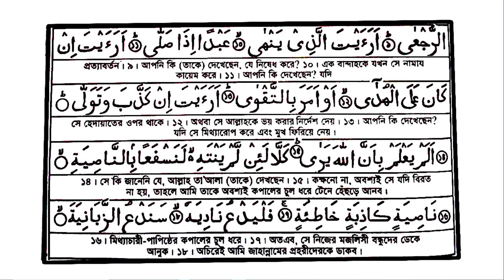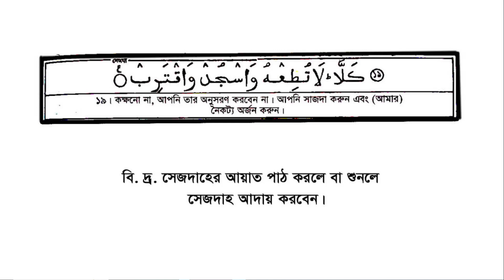Sura Alaq Tilawat and Bangla Translation | সূরা আলাক্ব তেলাওয়াতসহ অনুবাদ | Quran Bangla Translation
You will learn : Sura Alaq Tilawat and Bangla Translation, সূরা আলাক্ব তেলাওয়াতসহ অনুবাদ